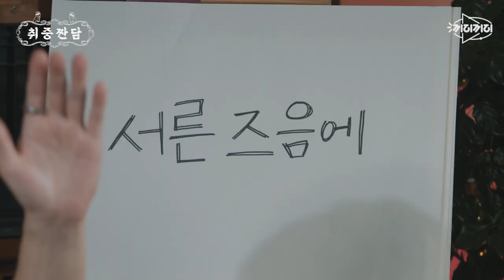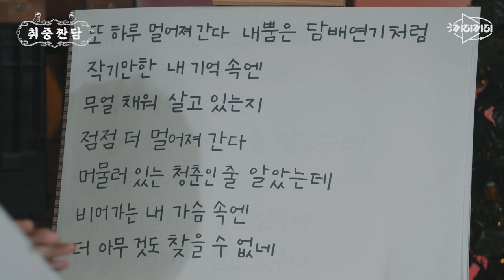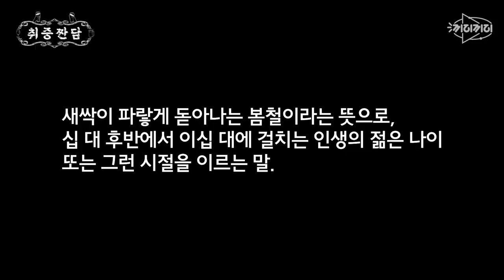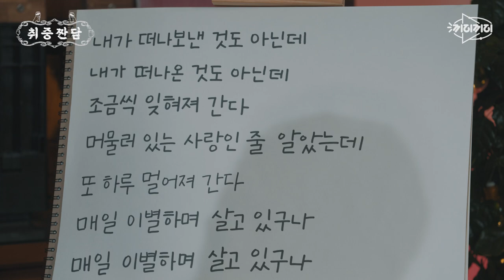다시없을 서른의 첫 순간을 군복무 중에 마주해버렸다 [취중짠담 ep.2]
실화입니다. 서른 되던 첫 순간을 정말 초소근무중에 만나버렸습니다(진지)
계란 한 판 사서 자축파티한 사람도 있구요.
서른 되고 사소한 기억은 넘겨버리기도 합니다.

누구보다 현실적으로 지금 우리 시대 서른을 말할 수 있는
세 남자의 '서른 즈음에' 이야기!

이번주 일요일은 연태 어떠세요??
원래 웃픈 이야기할 때 독주 먹어줘야 되잖아요~

그러니까 다음 주도 많관부!